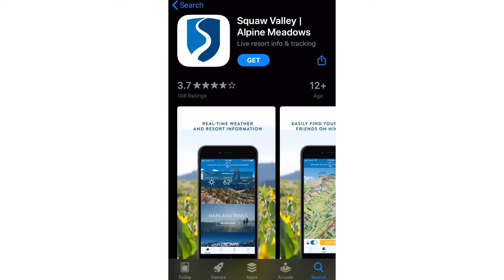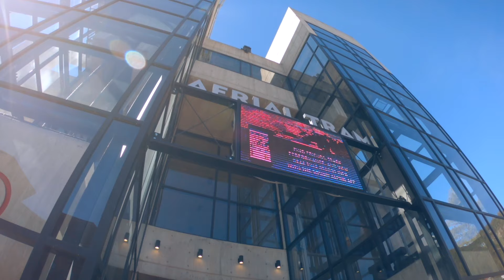PALISADES TAHOE (SQUAW VALLEY) Ski Resort Guide Lake Tahoe California IKON Pass | Snowboard Traveler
Palisades Tahoe ski resort, formerly Squaw Valley, was made for champions, and today its storied slopes are open to all. The IKON pass resort’s 3,600 acres of bowls, cliffs, steeps, and glades cover six challenging peaks of the Sierra Nevada Mountains. Stellar snow, a diverse, rugged landscape, and jaw-dropping views of Lake Tahoe make it a must visit destination.

Consider supporting this channel using the Super Thanks feature.